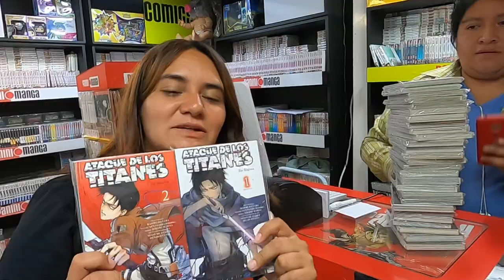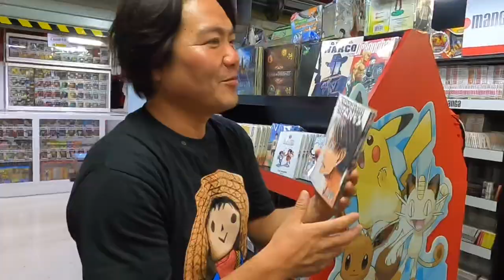進撃の巨人マンガを爆買い！メキシコにあるアニメプラザ行ってみた！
※この動画は2月に撮影したのもです